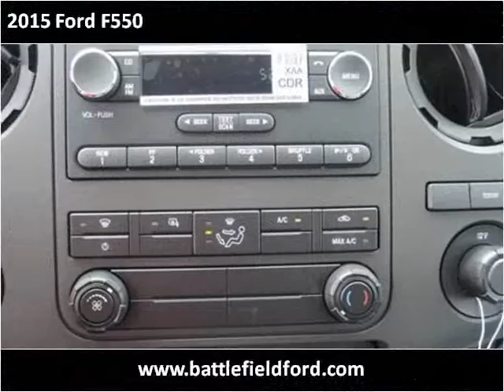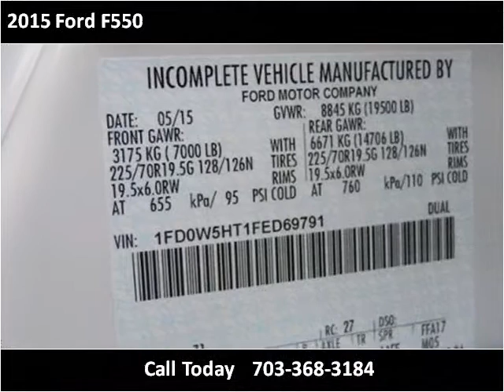2015 Ford F550 New Cars Manassas VA